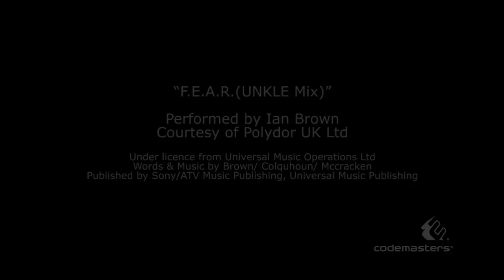F1 2010 DevDiary #5 Live The Life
F1 2O1O DevDiary #5 Live The Life